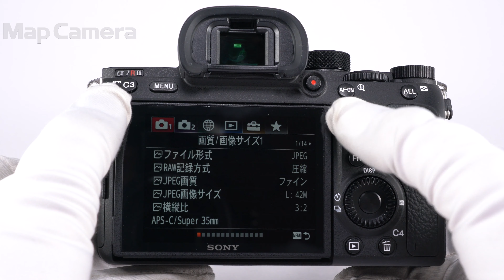SONY (ソニー) α7RIII ボディ ILCE-7RM3 良品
【付属品】
バッテリー・チャージャー・ACコード・ストラップ・USBケーブル・ケーブルプロテクター

【外観】底部にシール貼付跡がありますが、他は丁寧に使用され良好な状態です。